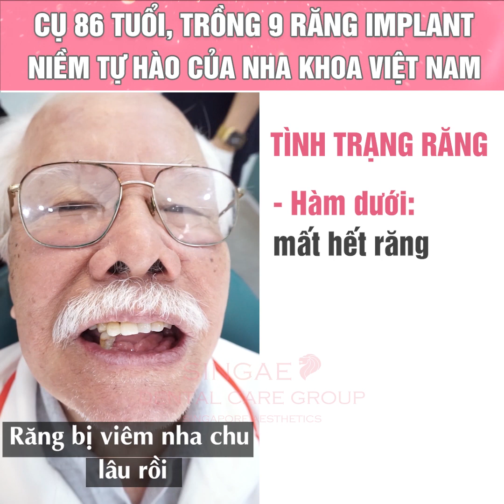CỤ 86 TUỔI, TRỒNG 9 RĂNG IMPLANT - NIỀM TỰ HÀO CỦA NHA KHOA VIỆT NAM!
Cụ 86 tuổi bị mất nhiều răng, ăn nhai khó. Cụ đã tới nha khoa Singae trồng 9 răng Implant.
➡️ Con kính mời cô chú xem video để biết rõ hơn ạ.
 💢Nha khoa Singae kính chúc cụ mạnh khỏe, là chỗ dựa tinh thần cho đại gia đình.
☀️ Cụ là tấm gương sáng, truyền động lực mạnh mẽ cho những người cao tuổi và trẻ tuổi để mọi người chăm sóc sức khỏe răng miệng, nâng cao chất lượng đời sống.
🇸🇬🇸🇬 Nha khoa Singae trồng răng Implant SSI theo công nghệ Singapore:
✔️Nhận mọi ca Implant khó (bị các nha khoa khác từ chối, trồng răng Implant thành công cho các khách hàng cao tuổi).
✔️ Trực tiếp thực hiện bới bác sĩ từ Pháp, Singapore, Việt Nam (được đào tạo chuyên sâu tại Singapore)
✔️Không đau, nhanh 10 phút/trụ, thời gian tích hợp xương nhanh.
✔️Phòng phẫu thuật được vô trùng theo tiêu chuẩn Singapore.
✔️ Độ bền trên 25 năm, không mài nhỏ các răng bên cạnh. Hiệu quả vượt trội so với làm cầu răng (mài nhỏ 2 răng bên cạnh, độ bền 5 năm).
✔️Trụ Implant nhập khẩu chính hãng từ Mỹ, Thụy Sĩ, Hàn Quốc
🇸🇬Nha khoa Singae Dental Care Group – Tập đoàn y tế Singapore Aesthetic🇸🇬🇸🇬
🏡Địa chỉ:
📍HÀ NỘI: Toà nhà 02, Khu Liền kề Lacasa Villa, Số 25 Vũ Ngọc Phan, Đống Đa, Hà Nội.
📍HỒ CHÍ MINH: Số 29 đường nội khu số 8, Khu đô thị Hà Đô, Cổng 118 đường 3/2, Phường 12, Quận 10, TP HCM

Tiêu đề: Nể phục cụ Ân 86 tuổi, trồng 9 răng Implant
Mô tả: Đặt lịch khám miễn phí 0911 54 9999
Nha khoa Singae - Tập đoàn Y tế Singapore Aesthetics kính chào cô/chú

Tôi muốn tư vấn trồng răng Implant.
Tôi bị đau răng, muốn đặt lịch khám miễn phí.
Tôi bị tiểu đường, huyết áp, tim mạch, có trồng Implant được không?